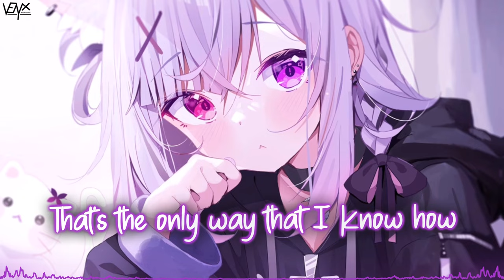「Nightcore」 Waterfall - Michael Schulte x R3HAB ♡ (Lyrics)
🔊 Informations:

Artist ➥ Michael Schulte x R3HAB

Song ➥ Waterfall

Make sure to show your support to Deyui | デユイ for their awesome artwork ^_^

[Michael Schulte]

[R3HAB]

📜 Lyrics:

[Intro: Michael Schulte]
(Oh, when I'm lonely and when I come undone)
(Remember what you told me, life's like a waterfall)

[Verse 1: Michael Schulte]
You know, sometimes I'm caught up in my head
I'm tryna make the best of the lows and the highs
But it's hard sometimes when you're scared to take a step
You're fightin' with the waves, so afraid of the tide

[Pre-Chorus: Michael Schulte]
Gotta let it go, oh, oh-oh-oh-oh
Oh-oh-oh-oh-oh-oh, that's the only way that I know how
Gotta lose control, oh, oh-oh-oh-oh
Oh-oh-oh-oh-oh-oh, no, I won't ever let it get me down

[Chorus: Michael Schulte]
I know the only way to get along
Is goin' with the flow 'cause life's like a waterfall

[Verse 2: Michael Schulte]
I know, sometimes this life can break your heart
When some things fall apart, there's no good in goodbye
But the darkest night won't always be that dark
Tears are gonna fall, tears are gonna dry

[Post-Chorus: Michael Schulte]
Like a waterfall